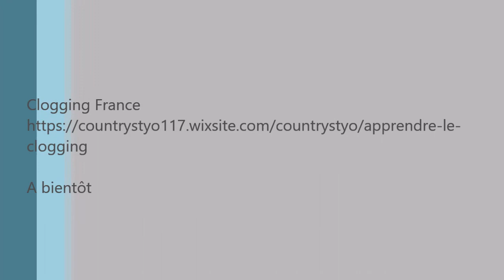Fancy double , clogging step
présentation du pas clogging step , avec Anne-Myriam
pour + d'info visitez le site clogging France

bonne révision !